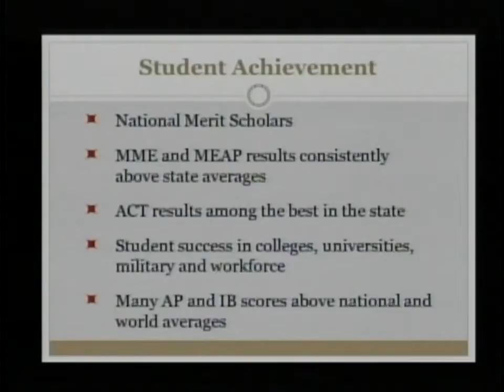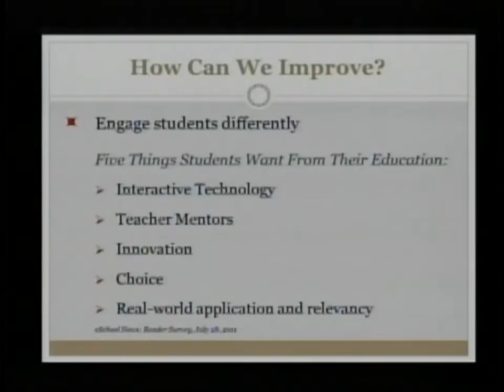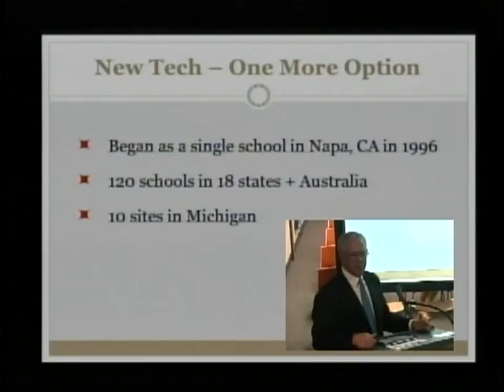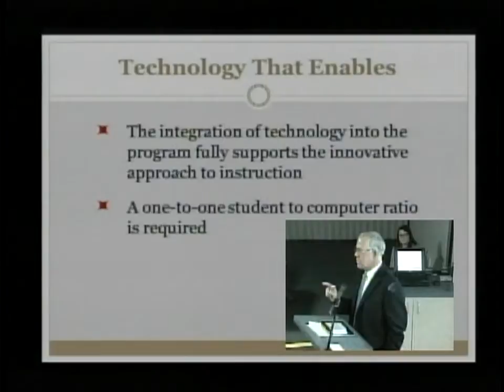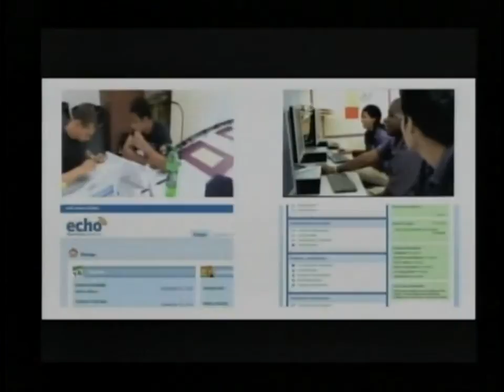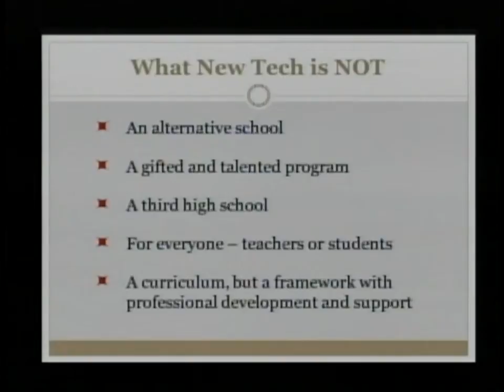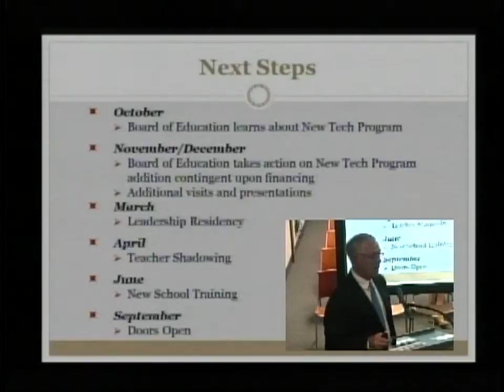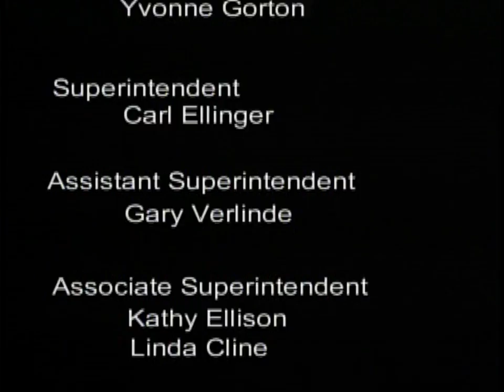Midland Public Schools Board of Education Meeting - November 12, 2012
Midland Public Schools Board of Education meeting recorded on November 12, 2012. All meetings are held at 7 p.m. at the Midland Public Schools Administration Center 600 E. Carpenter Street Midland, MI 48640.